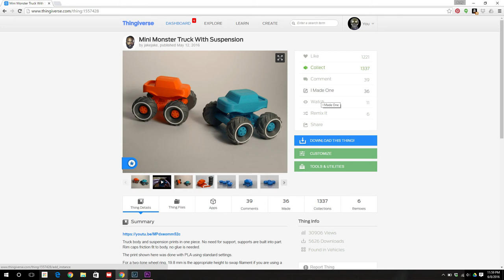3d Print Thursday #5 - Mini-Monster Truck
This week my son picked the 3d Print Thursday.

His 3rd Birthday is this week so it only seemed fitting.